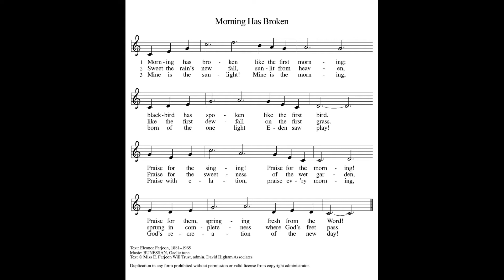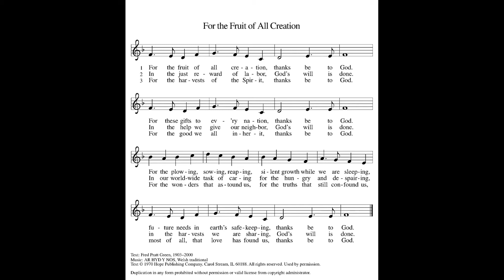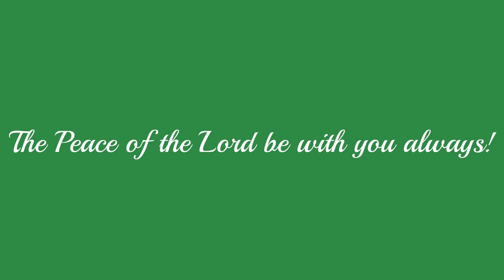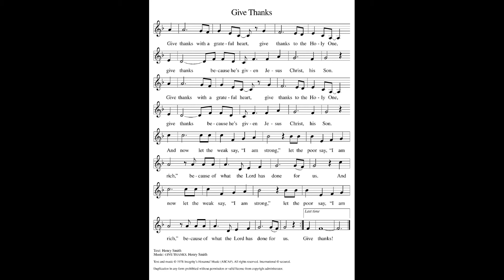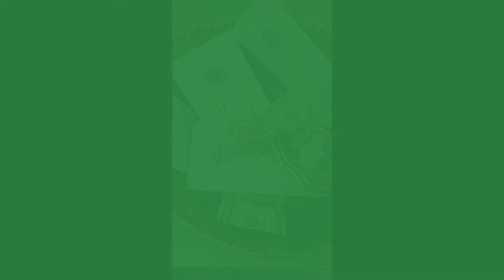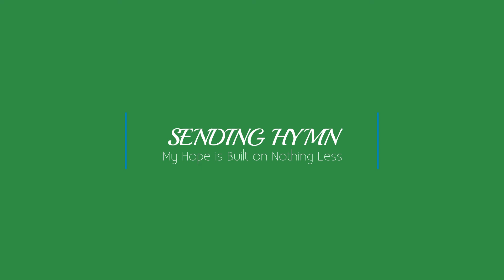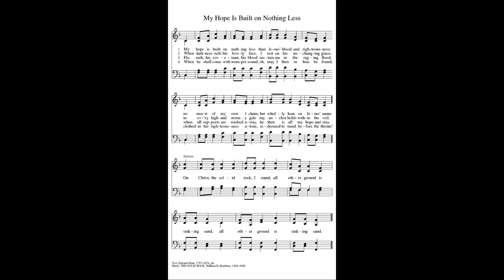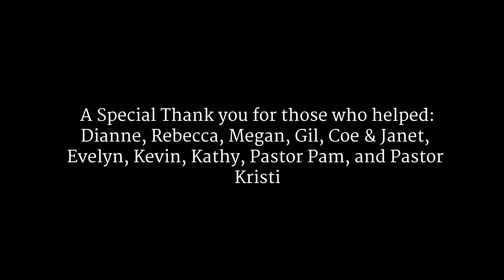Worship July 19 2020